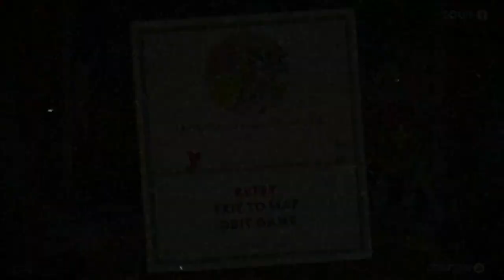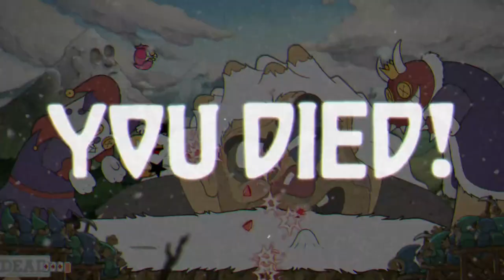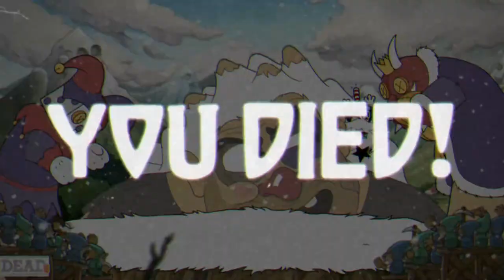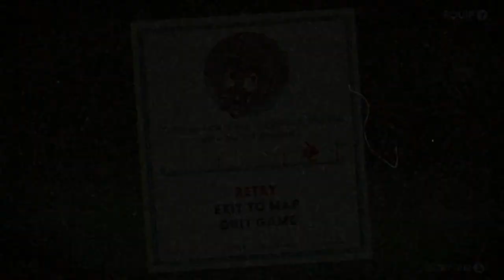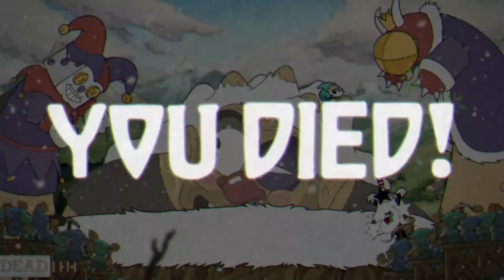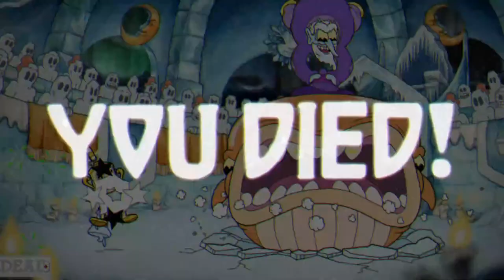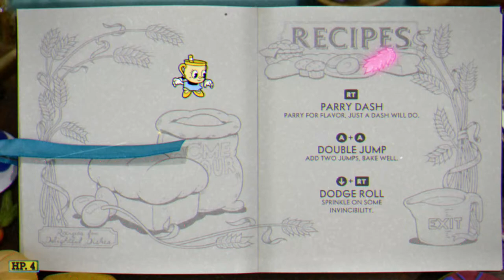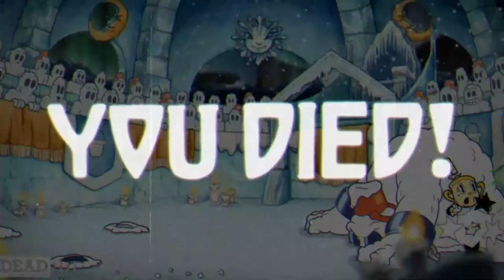Cuphead D.L.C. (Series X) Daily LP 02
I am having a rough go of it in my play through of Cuphead and the Delicious Last Course on the Xbox Series X.  Come join me as I try once again (and again) to defeat an annoying snowman.